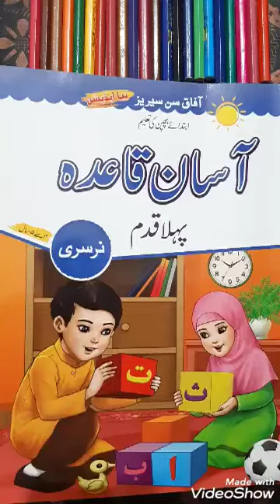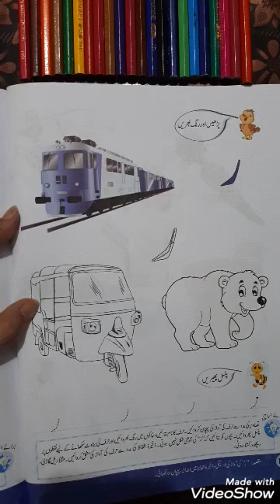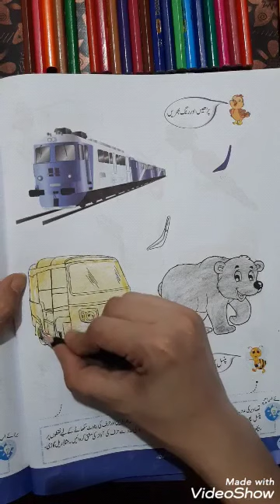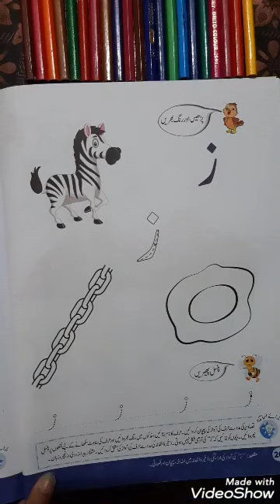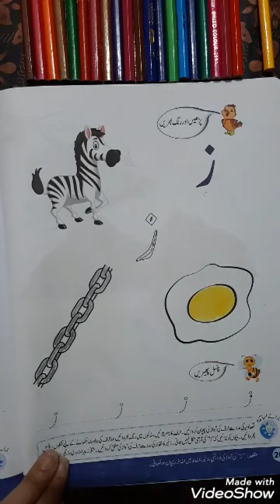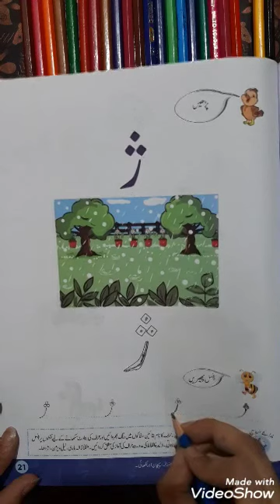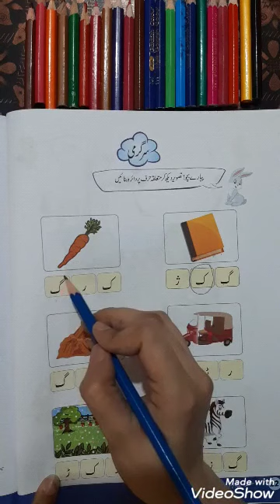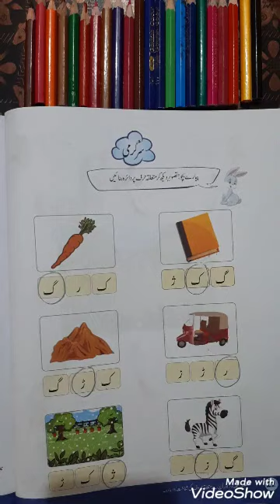Urdu Senior Reading